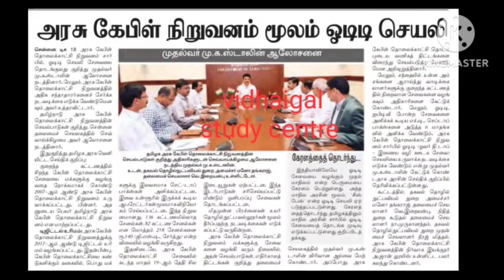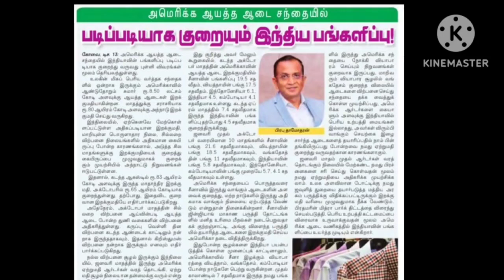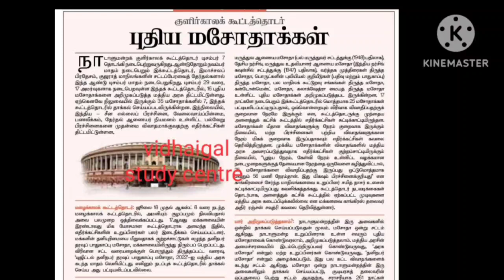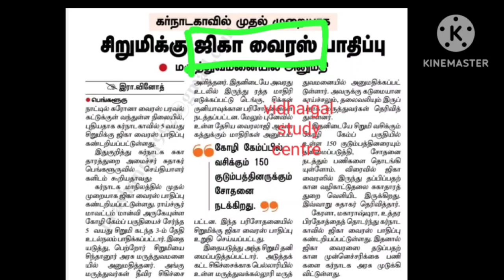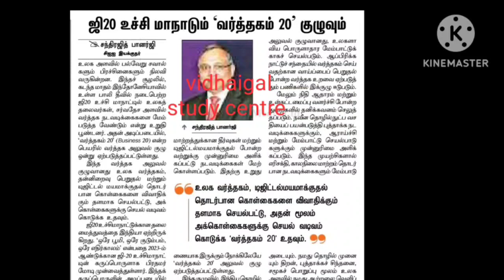TNPSC GROUP 2 MAINS , 14 DECEMBER 2022 IMPORTANT CURRENT AFFAIRS